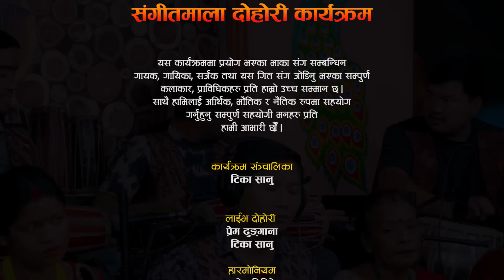प्रेम र टिकाको सम्बन्ध अदालतमा पुगेर टुङ्गीयो | बियोगान्त दोहोरी | Prem Vs Tika | Sangeetmala Dohori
Special Thanks
Prime TV HD

🎼 Original Song : Kalle Sachunjel
Singer :  Rajan Thakuri & Laxmi Neupane

Live Dohori Singer
★Tika Sanu
★ Prem Dhungana
Camera
♬   Padam Lwagun
♬   Laxman Lwagun
Edit
Tarakanta BK
Padam Lwagoon
Studio
© Tika Sanu-2023,